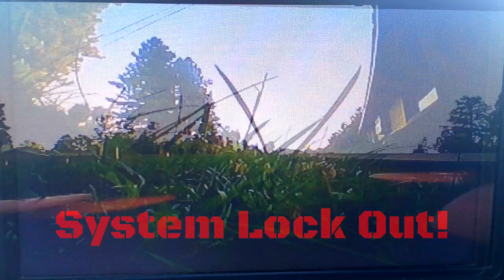Micro Racing Drone - New Course Layout - Half Tennis Balls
Here is links to the gear i use in my videos
Useful Stuff:

Gregory Baltoro 65 Backpack
Deeper PRO+
Calcutta Fish Kill Bag

My Kayak & Gear:

Oru Kayak Inlet
Oru Kayak 4-Piece Fiberglass Paddle
Oru Kayak Gel Seat
Railblaza Action Camera Mount
Railblaza Rod Holder II
Railblaza Vhb Mount
Deeper Flexible Arm Mount

My Filming Gear:

GoPro HERO10 Black
GoPro Enduro Rechargeable Battery
Gopro Wind Slayer
DJI Mini 2 Fly More Combo
Dakota Lithium Power Box
LaCie Rugged Mini 5TB External Hard Drive

My Fishing Gear:

Daiwa Saltist Spinning Reel
TFO Traveler Spinning Rod
Power Pro 30 Lb
PENN® Fierce® III Reel
Penn Prevail II Surf Fishing Rod
ANDE Mono Leader

My Fly Fishing Gear:

LAMSON Liquid Fly Reel
TEMPLE FORK OUTFITTERS Pro 2
RIO Big Nasty Fly Line
Rio Fluoroflex Trout Leader
Sage Neoprene Reel Case
Orvis Fishing Tool Kit
Simms Waders
GINK Fly Pro Original Flotant

My Fly Tying Gear:

Renzetti Traveler Vice
Loon Outdoors Complete Fly Tying Kit
Solarez UV KIT
Fly Furniture Fly Tyer's Desk
LED Desk Lamp, ENOCH 14W
Fly Vise Trash Catch

Catch & Cook Gear:

GoSun Go Solar Cooker
MSR PocketRocket 2 Ultralight
Lixada Ultralight Titanium Frypan
Lixada Titanium Pot
Seafood Market Fish Knife
Sakai Takayuki Deba Knife
Kotobuki Japanese Fish Bone Tweezers
Dexter Dextreme Knife

My Tenkara Gear:

FDIO 2pcs Traveling 9 Section Pole
Nirvana Tenkara Line Holders
Tenkara USA Level Line
DRAGONtail Tenkara Hellbender Rod